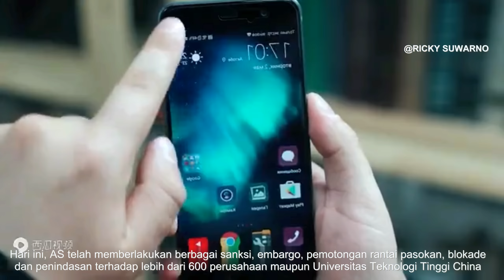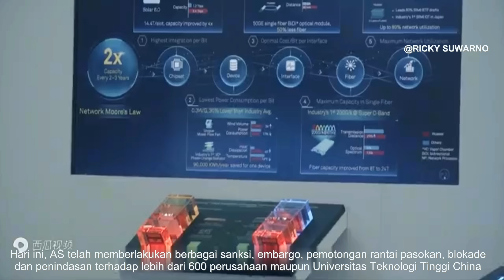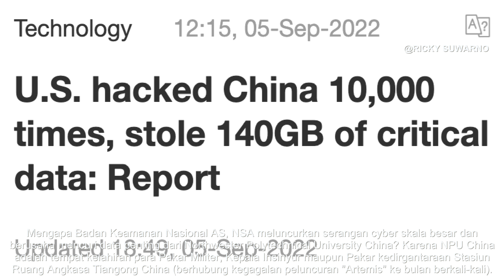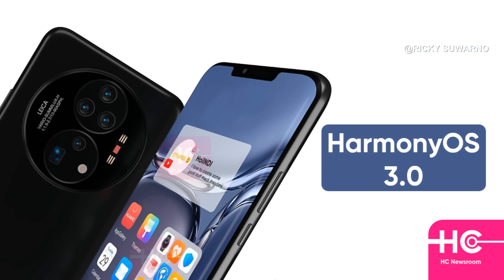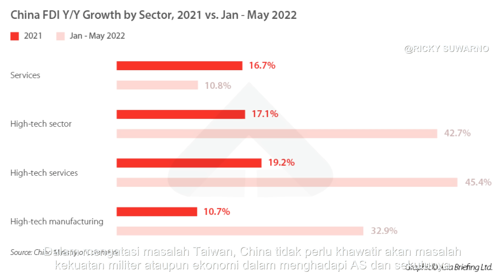Ketika AS memaksa China ke jalan buntu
Filosofi China selalu mengajarkan Janganlah memaksa orang sampai ke jalan buntu, karena itu hanya akan memaksa lawan Anda untuk berjuang mati-matian melawan Anda. Sebaliknya, Filosofi Amerika tampaknya tidak seperti ini. Amerika Serikat suka memaksa lawan sampai mati, memaksa Anda untuk berlutut sebagai budak. Jika Anda berani melawan, mereka akan menghabisi Anda, menguliti Anda, seperti perlakuannya terhadap penduduk asli Indian di masa lalu.

Sekarang Amerika Serikat menggunakan metode yang sama untuk membantai China, seperti kasus ZTE yang dihukum denda besar dan persyaratan peraturan yang memalukan oleh pemerintah AS. Mereka berpikir Huawei dan semua perusahaan China akan seperti ZTE, berlutut dan meminta pengampunan di depan sanksi berat AS.